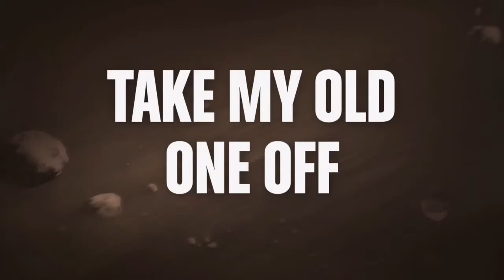EP 5 Prison Break series 5 (Lego stop motion animation)